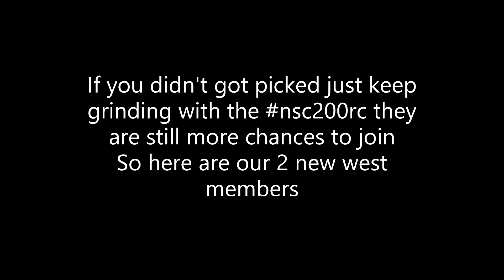Introducing the winners of the nsc200rc recruitment challenge (Getting my dough💸 )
These are the 2 winners of the nsc200rc recruitment challenge. If you didnt make it in you can still keep grinding using nsc200rc in your montages. Will you be the next recruit to NSC?

🚩❌IGNORE❌🚩
BEST Nintendo Switch Settings for ALL Skill Levels! (Nintendo Switch Settings),